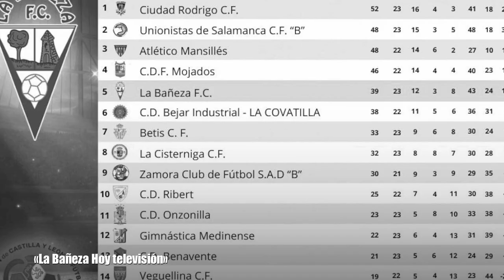La Bañeza Hoy noticias nº 29 abril 2024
Informativo local
resumen de las noticias más importantes que han acaecido el último mes en La Bañeza y alrededores